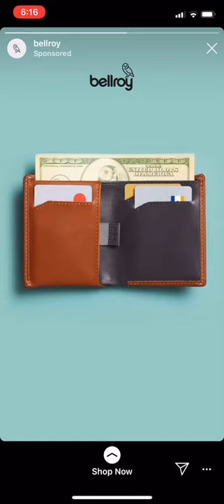Bellroy - Slim Your Wallet | ad Commercial Spot 2019